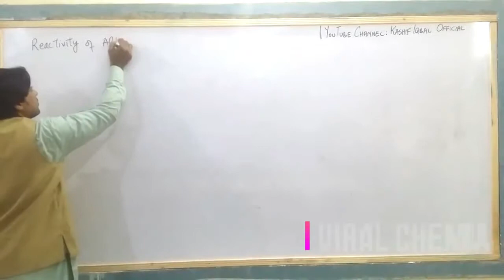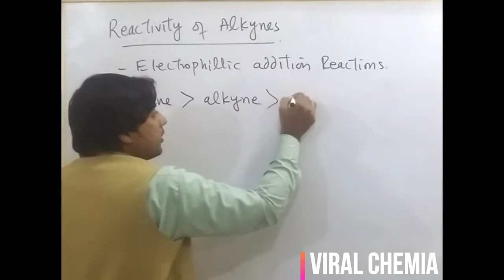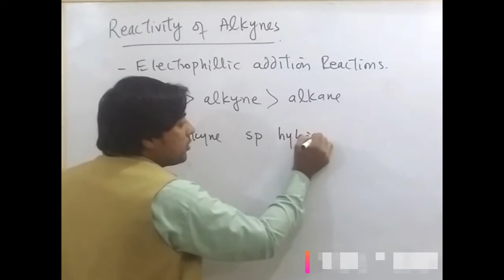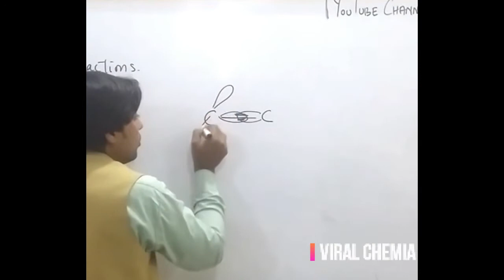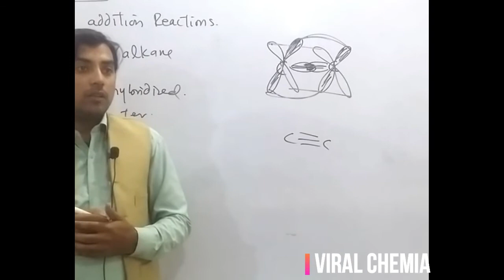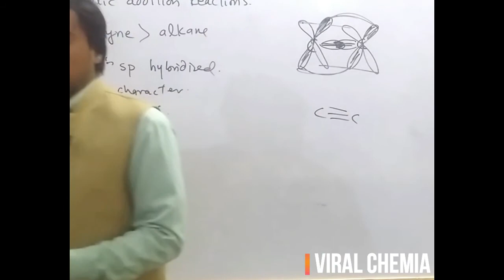Reactivity of alkynes | Why alkynes are less reactive than alkenes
Why alkynes are less reactive than alkenes?
Discuss the reactivity of alkynes?
What type of hybridization is there in alkynes?
Alkynes are unsaturated hydrocarbons having at least one C C triple bond. the triply bonded carbon is sp hybridized. due to sp hybridization there is more s character which makes the bond stronger. similarly the electron density of pi bonds in triple bond is cylindricaly symmetrical which make them a bit unexposed and difficult for the electrophile to attack. in case of double bond pi electrons are much more exposed and vulnerable to attack as they are distributed above and below the plan of sigma bonds. thats the reason why alkynes are less reactive than alkenes.